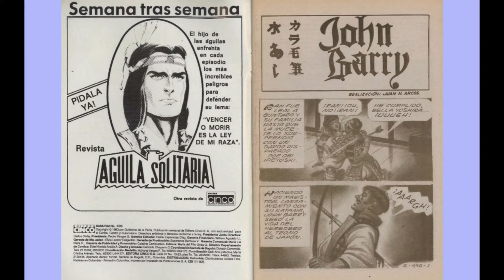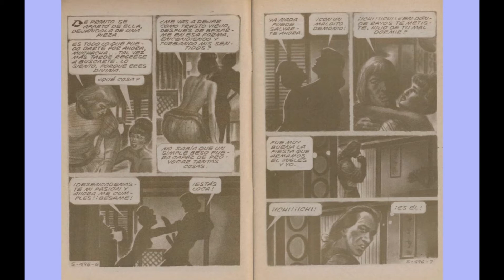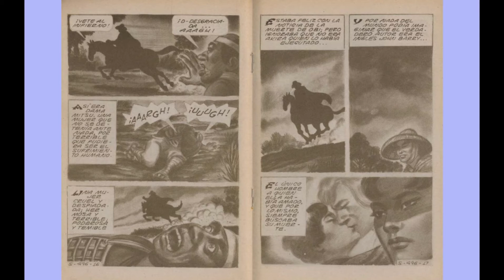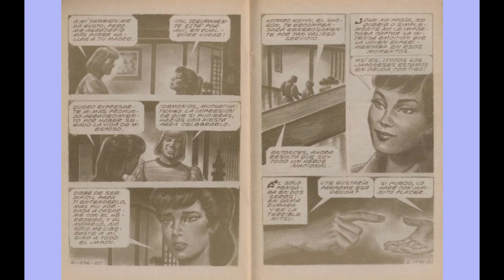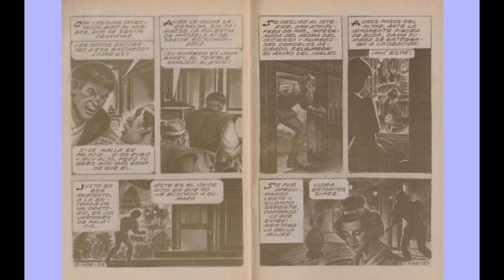SAMURAY JHON BARRY 496